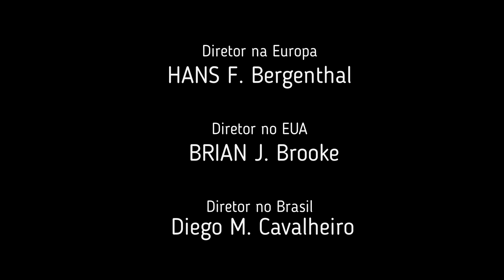ALEX ASSASSINADO POR PEDOFILIA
ALEX EX MARIDO DE MARIA ENGRAVIDOU A FILHA DELA DE 16 ANOS E FOI ASSASSINADO.